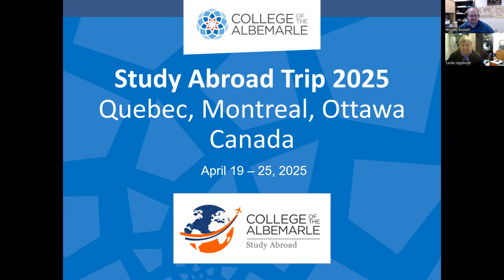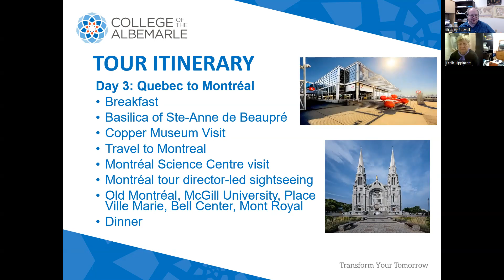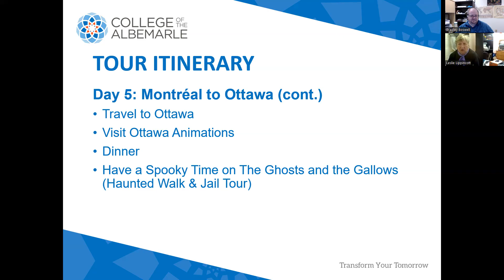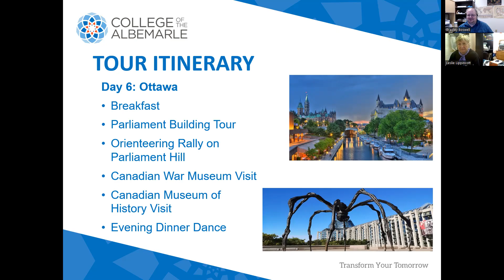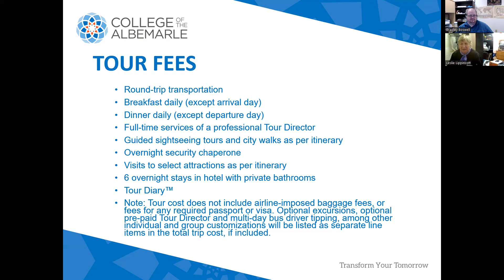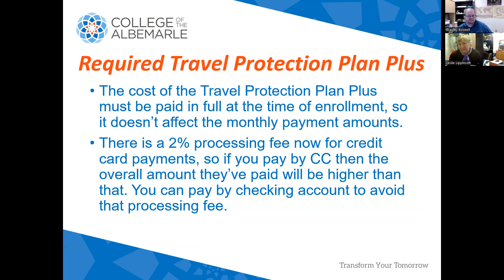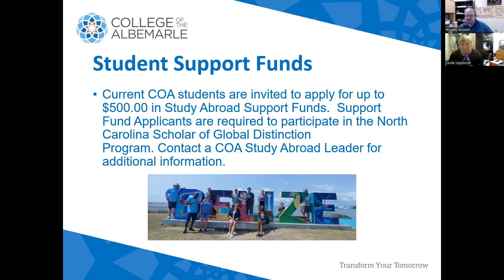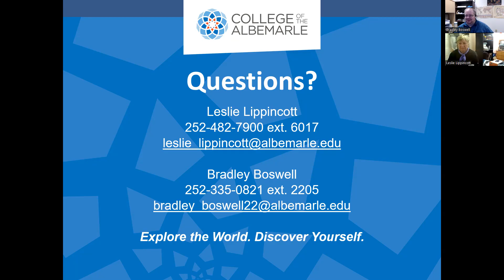COA Study Abroad Canada 2025 Trip Information